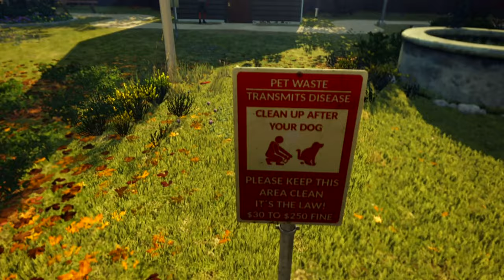Playing Hitman VR The WRONG Way Is Pure Comedy...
The return of the most broken VR game is back! This game amazes me with it's awful port but it's great for content!